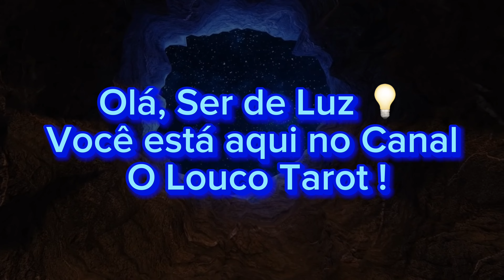♎️LIBRA🚀AGUARDE COM CAUTELA 🚨 ISSO NÃO É O QUE VOCÊ PENSAVA! INTENÇÕES VELADAS 🔥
🌿ADQUIRA JÁ SEU E-BOOK DE BANHOS ENERGÉTICOS PARA VOCÊ E PARA SUA FAMÍLIA

🔥TERÇA-FEIRA: CÂNCER, CAPRICÓRNIO E LEÃO
🔥QUARTA-FEIRA:AQUÁRIO, ÁRIES E LIBRA
🔥QUINTA-FEIRA: VIRGEM, PEIXES E TOURO
🔥SEXTA-FEIRA: ESCORPIÃO, GÊMEOS E SAGITÁRIO